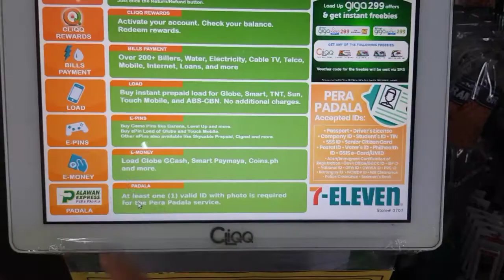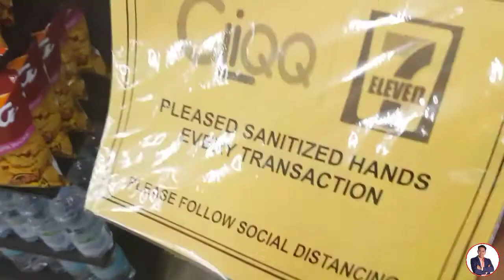How to PAY your PLDTHOMEFIBR Bill at 7 Eleven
You’ll find interesting/relevant videos for you.
i’ll be posting about:

•Being DaddyPrenuer | NegosyoTips | Tutorials | Travels | Food & Lifestyle

Fb Page and YTC: Jay SollezaTv